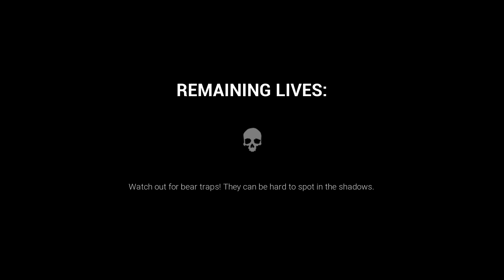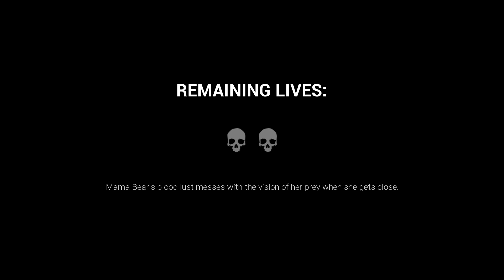DARK DECEPTION CAPITULO 8 - BEARLY BURIED - VENEZUELA BLOX